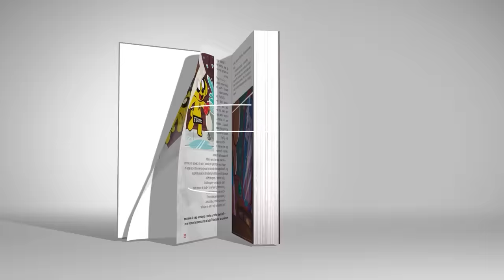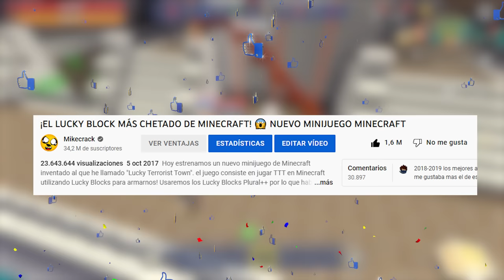DESAFÍO de los LUCKY BLOCKS de LOS COMPAS 😱🔫 ¿QUIEN ES EL IMPOSTOR? ❓ Lucky Terrorist Town #4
Hoy regresamos a Lucky Terrorist Town, el mini juego de Lucky blocks en el que tenemos que conseguir armas para defendernos del impostor que tratará de matar a todos los compas en Mini World 😱

⏰ TIEMPOS ⏰
0:00 Presentración
2:04 Ronda 1 (Inocente)
4:00 Ronda 2 (Inocente)
6:40 Ronda 3 (Impostor)
8:48 Ronda 4 (Impostor)
10:43 Ronda 5 (Inocente)
12:13 Ronda 6 (Inocente)
13:53 Ronda 7 (Inocente)
16:31 Ronda 8 (Impostor)